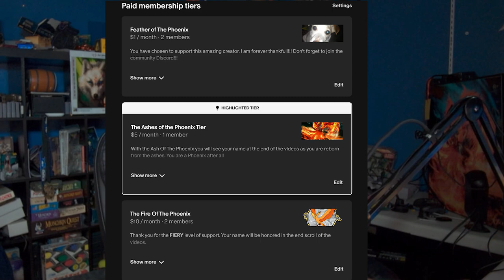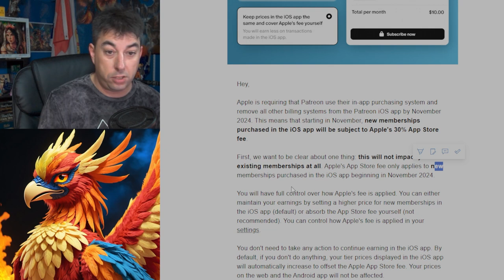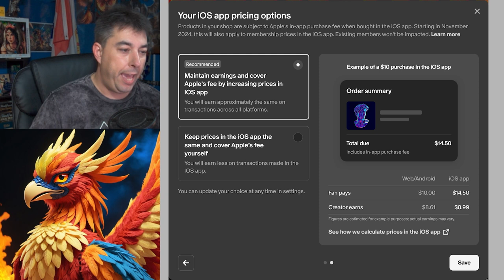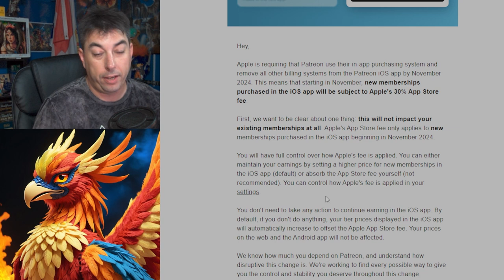Apple SCREWS Over Patreon And CREATOR Funding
Apple will now take 30% of patreon earnings